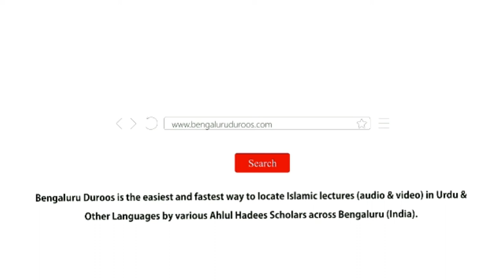Musalmaanon Ka Deen Par Sabr O Saabit (Part 1) | Muhammad Muadh Abu Quhafah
Topic: Islaam Ki Nashr O Ishaa'at Aur Logon Ke Qabool-e Islaam Ka Ek Azeem Sabab - Musalmaanon Ka Deen Par Sabr O Saabit

Held on 3rd Jumadi Al-Aakhir 1441H/26th January 2020 @ Jamia Muhammadiyah Mansoorah, Bangalore

٠٠٠٠٠٠٠٠٠٠٠٠٠٠٠٠٠٠٠٠٠٠٠٠٠٠٠٠٠٠٠٠٠٠٠٠٠٠٠٠